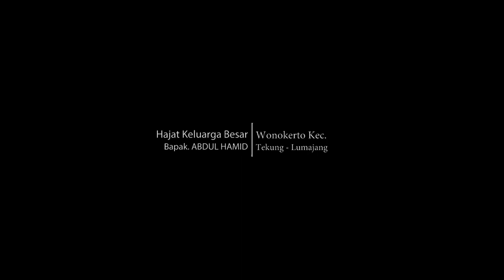KUDA KEMBAR "KARYA BUDAYA" Pimp Cak. HEPIN / Neng U'UT Jatigono